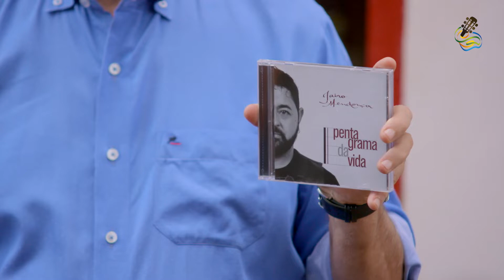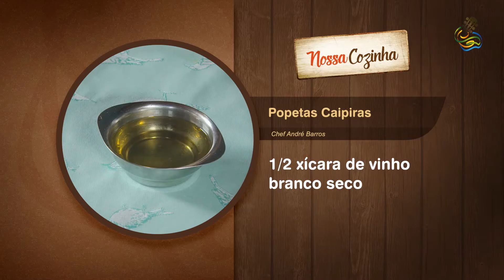Programa Frutos da Terra exibido em 12 de Agosto de 2018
1º BLOCO - Paulo Cruz e Zé Eduardo
2º BLOCO - Paula Dias e Jairo Mendonça
3º BLOCO - RECEITA (Popetas Caipiras com Chef André Barros) e Anne Clarence
4º BLOCO - Luiz Augusto e Amauri Garcia